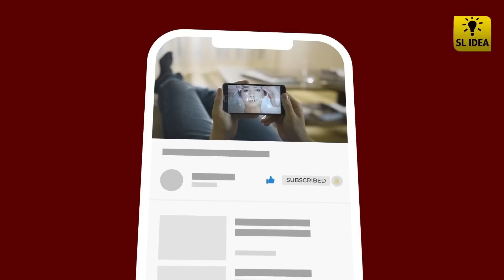ඉරිදා නම් මේ වීඩියෝව බලන්න